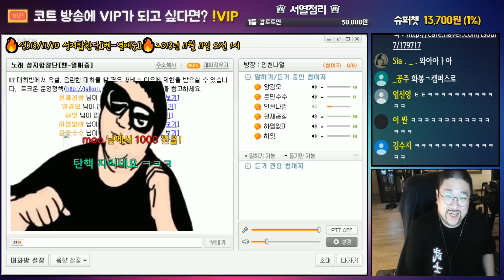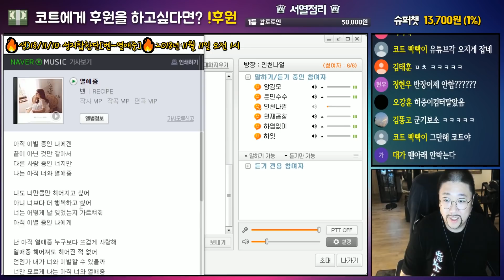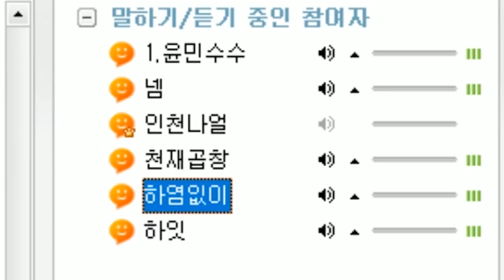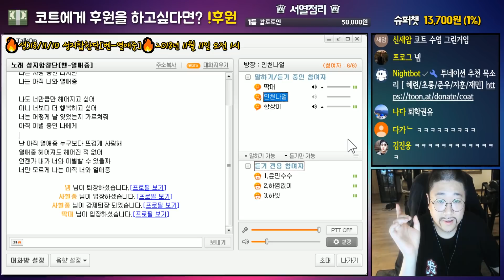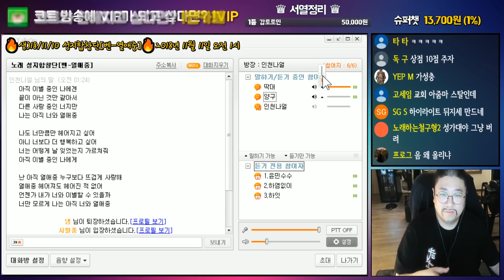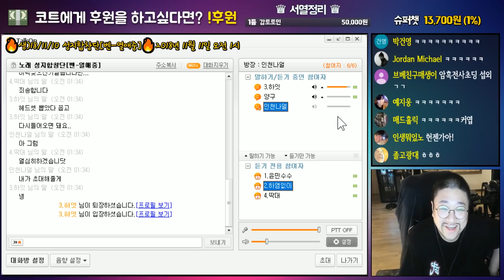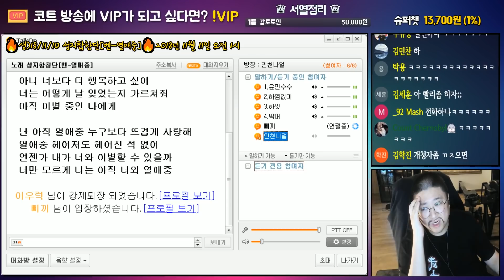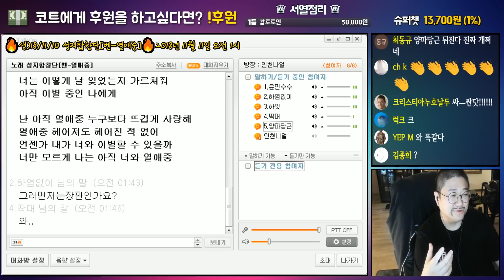※성지합창단※ 벤 - 열애중 (윤민수버전) 모두 다 대가리박어!!! (노래하는코트)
⊙ 노래하는코트 가 재밌고 좋으시다면?
# '좋아요' 와  '구독' 부탁드려요!
⊙ 저와 더 많이 소통해요!!